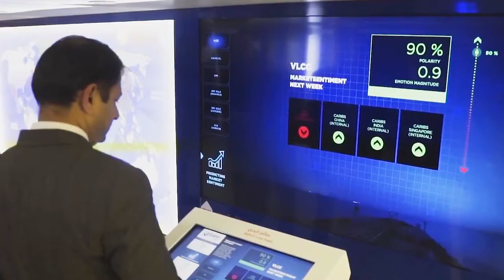Ibercover Permanent and Interactive Installations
Ibercover Studio has been invited to participate in multitude of exhibitions and museums, with the aim of offering a work in which history and art coexist with science and technology, to help breathe life into the venue by creating custom built installations utilising the existing architecture and space.

Interactivity and art become exquisite audiovisual installations. Tell us about your project and we will help you to develop it and start it up.